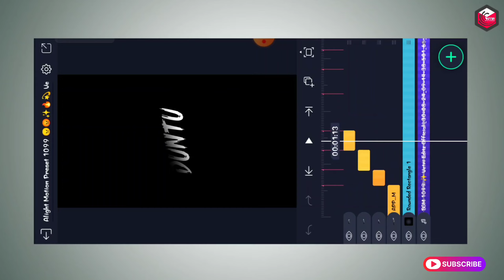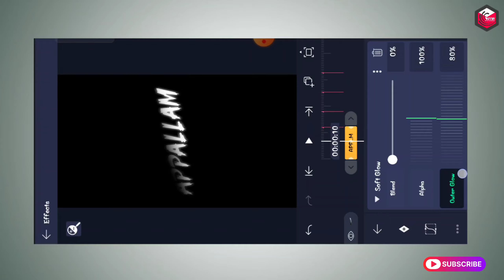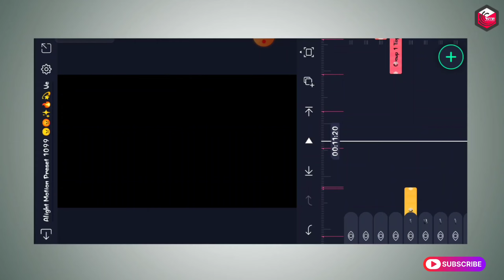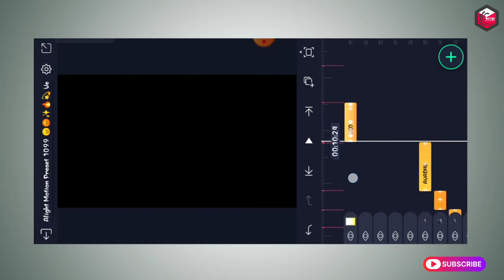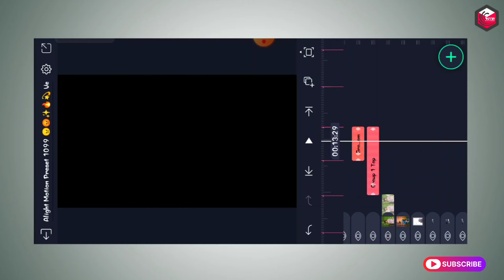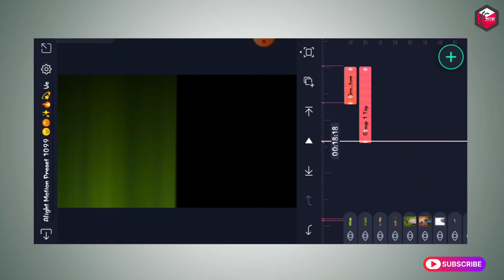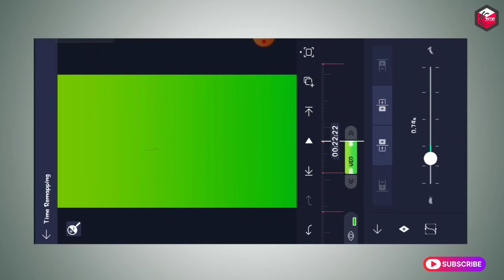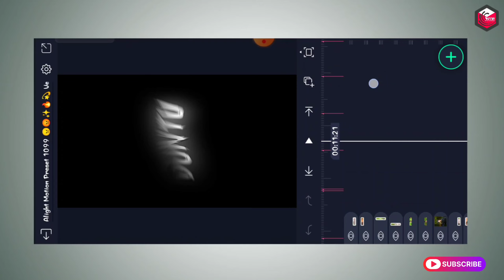Trending Vibe BGM Video Editing In Alight Motion Tamil Instagram Trending Reels Video Editing Tamil